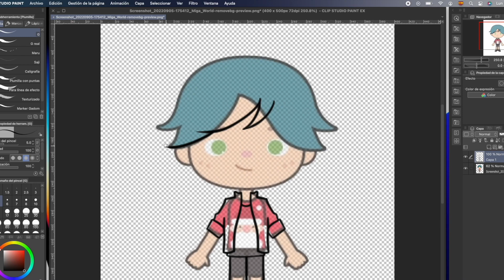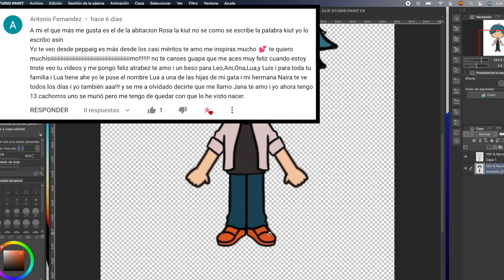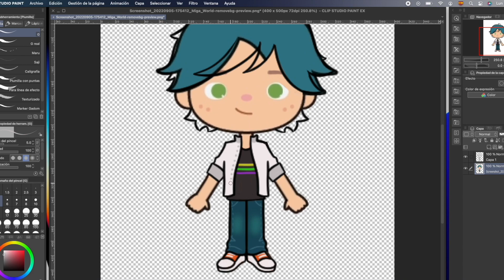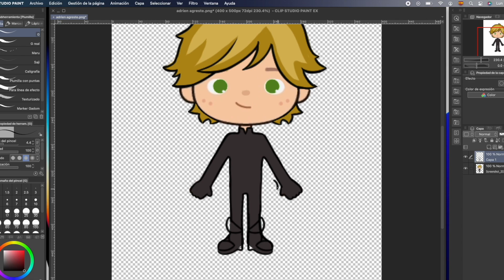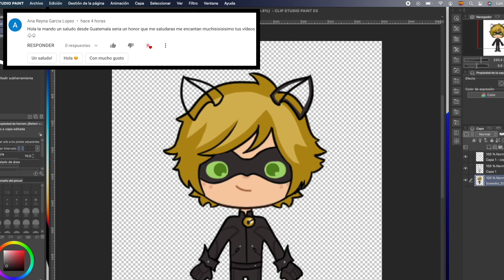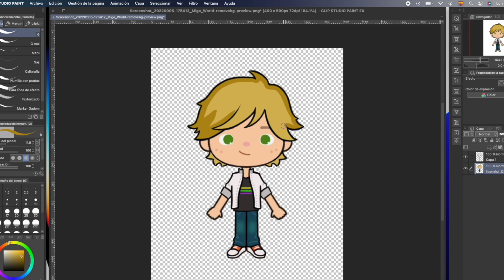CÓMO CREAR a ADRIEN de Ladybug en Toca Boca Life World con Ruth